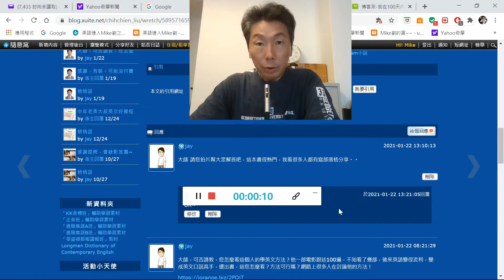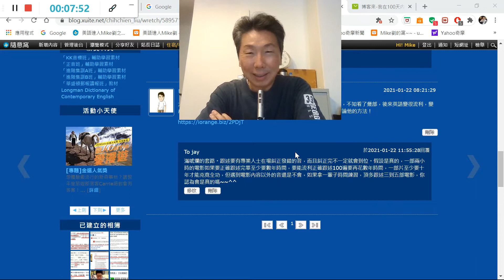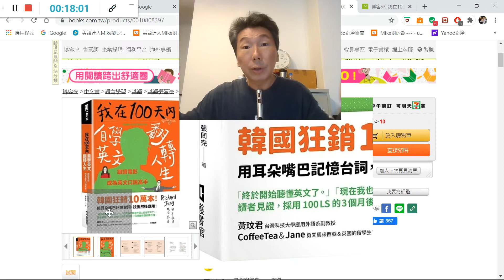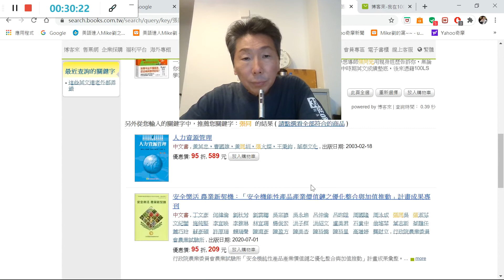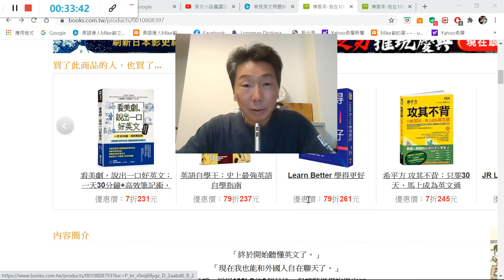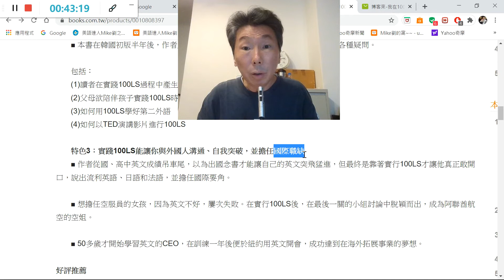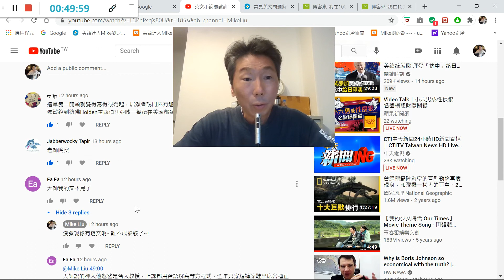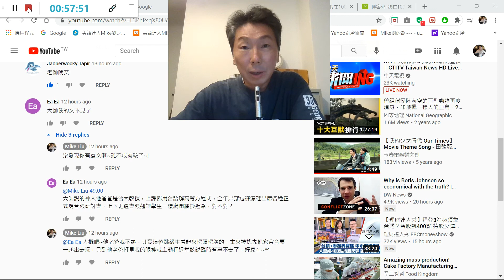常見英文問題解答：再談看電影學英文的誤謬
大師，可否請教，您怎麼看這個人的學英文方法？他一部電影跟述100遍，不知看了幾部，後來英語變很流利，變成英文口說高手，還出書，這您怎麼看？方法可行嗎？網路上很多人在討論他的方法！